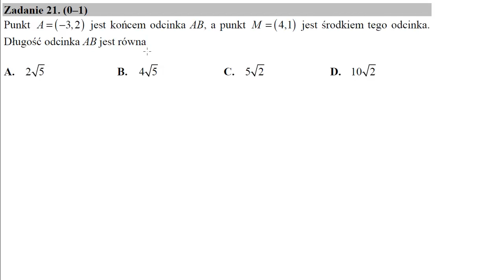21 Punkt A=−3,2 jest końcem odcinka AB, a punkt M=4,1 jest środkiem tego odcinka Długość odcinka AB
Punkt A=(−3,2) jest końcem odcinka AB, a punkt M=(4,1) jest środkiem tego odcinka. Długość odcinka AB jest równa Źródło